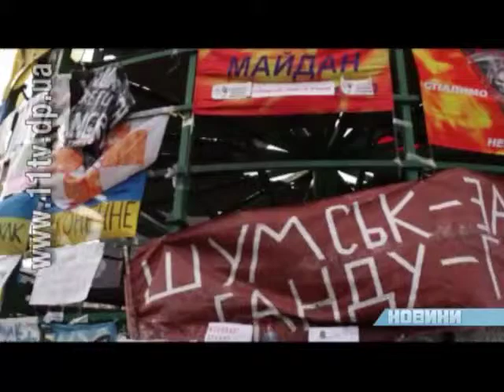Європейський парламент ухвалив резолюцію щодо України